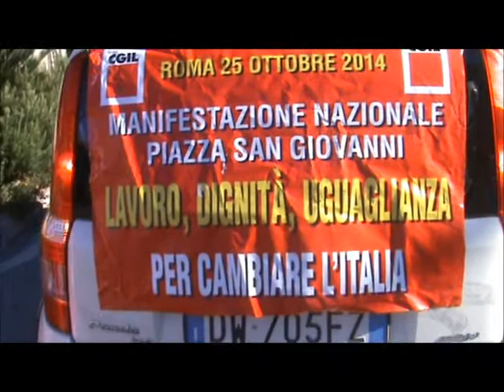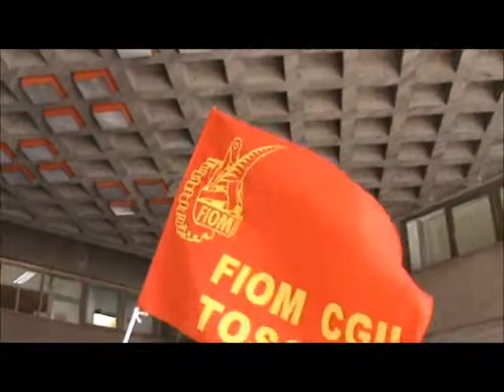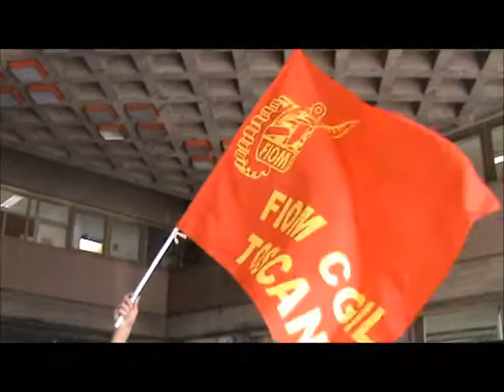Massa Chiediamo lavoro ci danno polizia è questa la loro democrazia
Corteo CGIL a Massa del 22 ottobre 2014 si vede la mancanza di democrazia con la polizia che impedisce l'accesso in municipio a chi protesta contro il Job Act